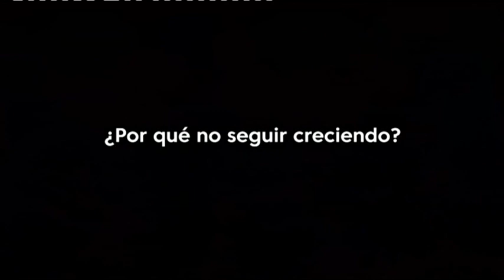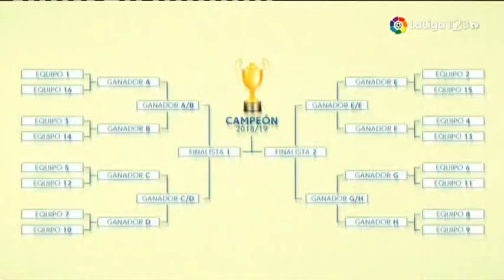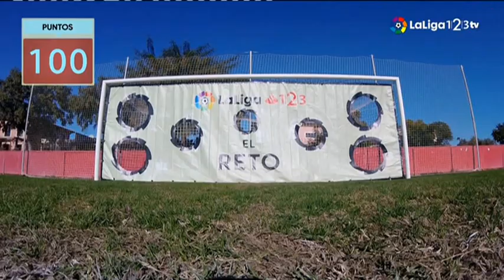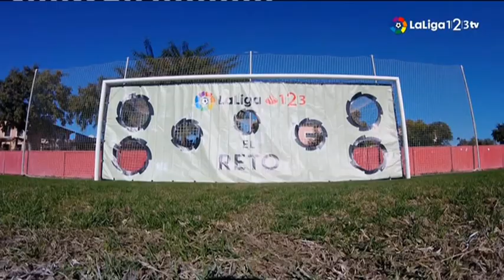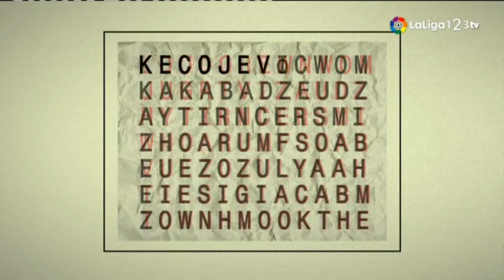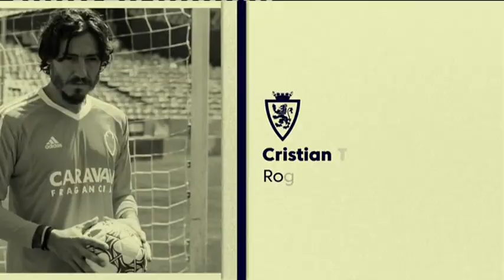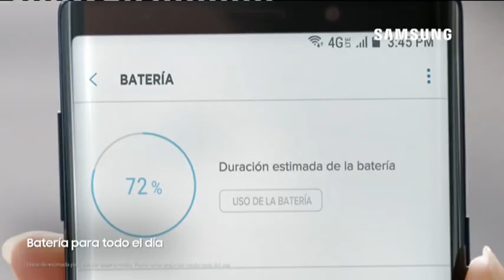real mallorca 2 0 alcorcon 3 2 2019 jornada 24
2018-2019 liga española 2ª división